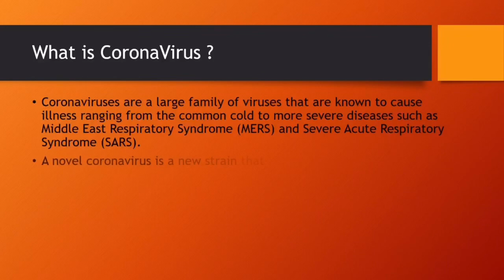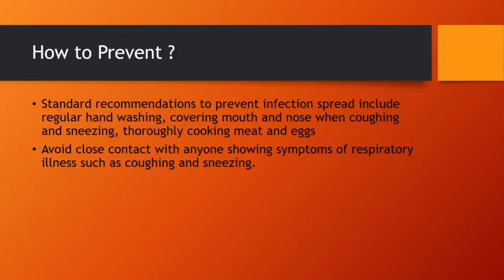What is Coronavirus ? Q&A|coronovirus| china|wuhan|cdc covid-19|infectious disease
Coronavirus Q&A china coronovirus wuhan cdc coronavirus infectious disease

Covid-19

 coronavirus outbreak